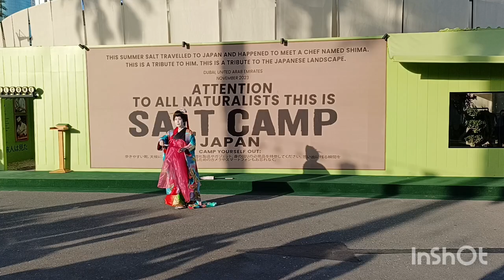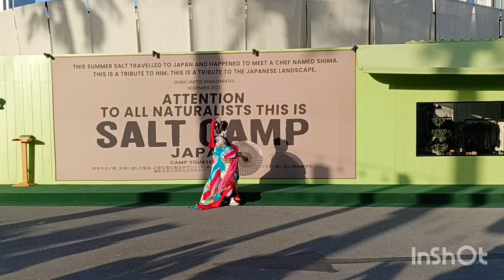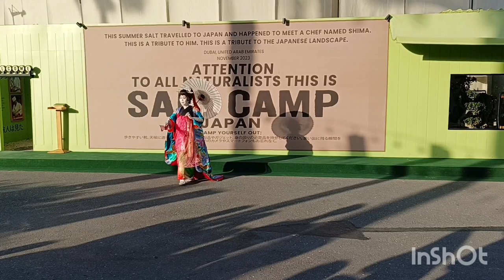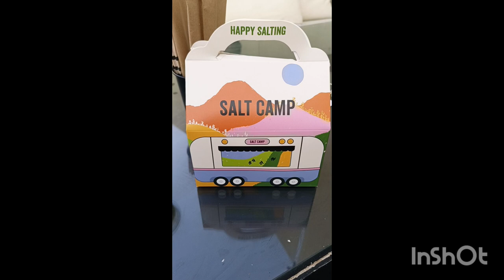Japanese Parade, Salt Camp ( Dubai) | Video 323 | Vlog 113